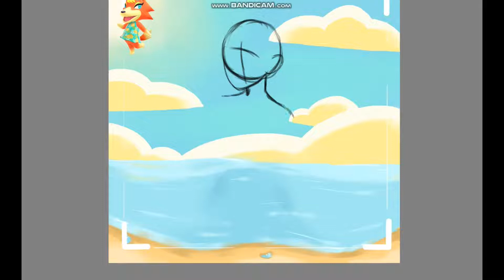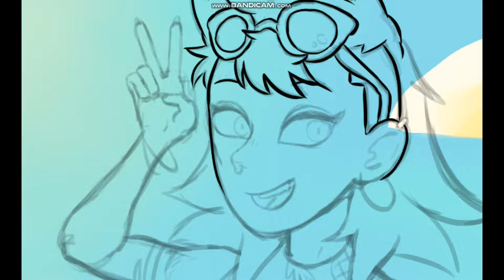If AUDIE from ANIMAL CROSSING was HUMAN | SPEED DRAW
I wish I had done better on the colors but it's fineee.